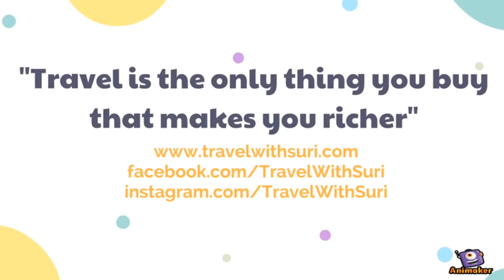Things to do in Coronado Island | Coronado Island Travel Guide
This can be considered as a Coronado island travel guide or video about what to do in Coronado island!
Coronado Island is classified as a resort city inside San Diego County, but Coronado actually sits apart, on its own piece of land. In 1885, two ambitious Midwesterners, Elisha Babcock and Hampton Story, purchased the entire island with plans to erect a grand, Victorian-style hotel along the beach. And 132 years later, the Hotel del Coronado is the iconic property that most travelers associate with this picturesque island.

Despite its legendary beaches, Coronado remains unpretentious — it has that leisurely, slowed-down island feel. There’s a downtown strip with novelty shops, restaurants, a movie theater, and an art museum, but none of it feels in-your-face. Add to that a biking and running path that circles the whole island, scenic ferry service to and from downtown San Diego, and 1.5 miles of sun-drenched, gloriously uncrowded beachfront, and it’s easy to see why Coronado instantly puts visitors in a vacation state of mind.

Chapters:
Introduction : 00:00
San Diego Skyline : 01:55
Main Street : 04:35
Hotel Del Coronado : 08:12
Coronado beach : 10:25
Coronado ferry : 11:30